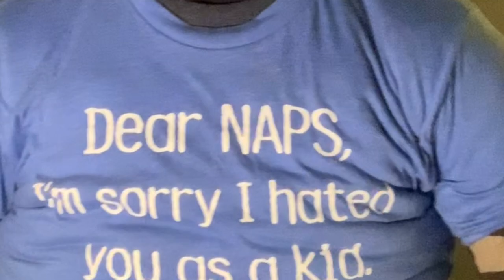Trying to go viral on TikTok at 3 AM (I wore all my shirts at once)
This was quite the experience.  I sweat a lot. I ended up sleeping at like almost 5 AM. 10/10 would repeat and recommend.